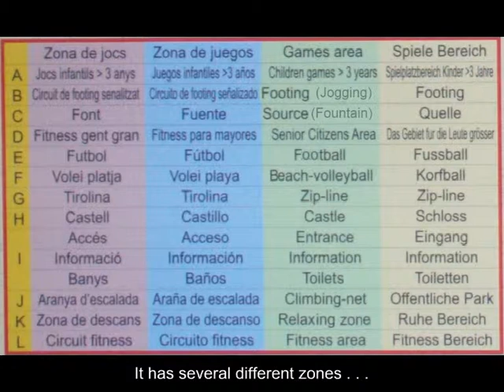Poblado del Golf, Son Parc 3 - Trim Track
Trim track and toddlers' play area in Son Parc.